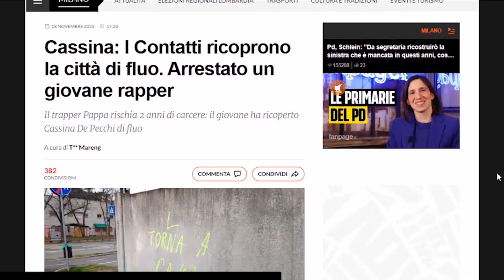[TEASER] PAPPA X L - CASSINA (Intro Town Life Vol.1)